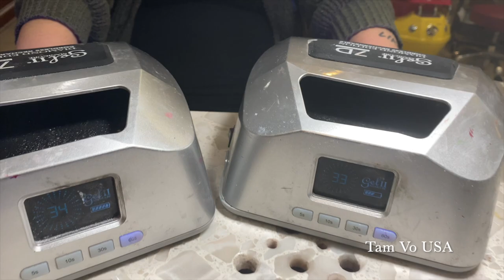Xem Thợ Nail Ở Mỹ Vừa Làm Vừa Tám 30 Phút Lấy 87 Đô (Cuộc Sống Người Việt Ở Mỹ)#573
Cám Ơn Cả Nhà Đã Xem Video. Chúc Cả Nha Một Ngày Vui Vẻ Nha. Nếu Thích Thì Like Và Đăng Ký Ủng Hộ Mình Nha. Love All. 😘